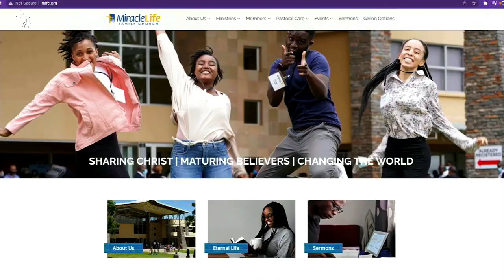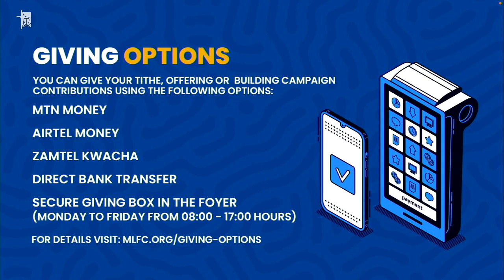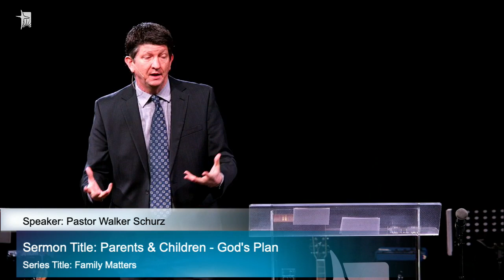Sunday Service | 30 April, 2023 | Pastor Walker Schurz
Thank you for your generosity!